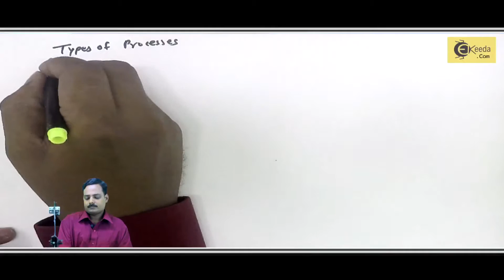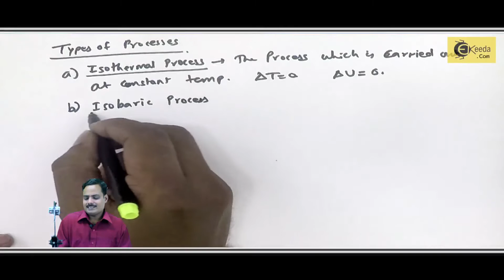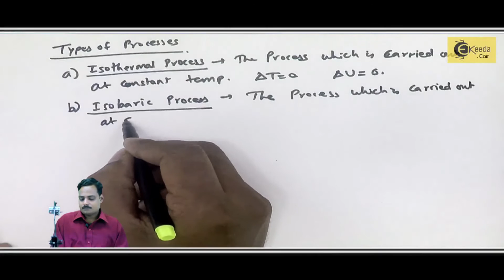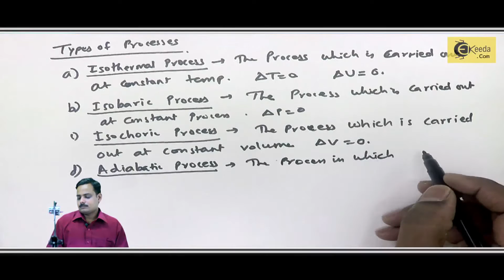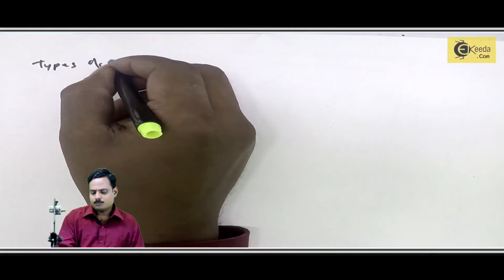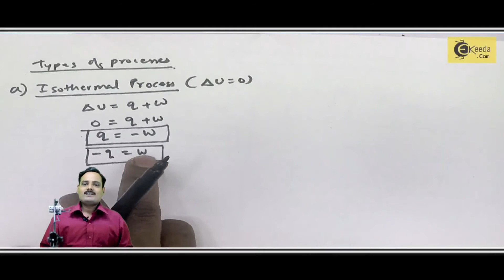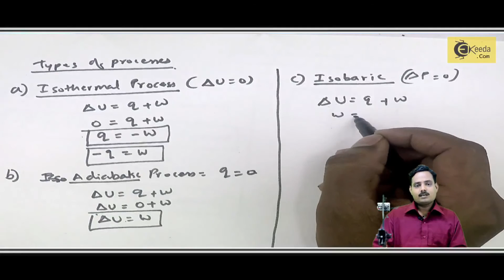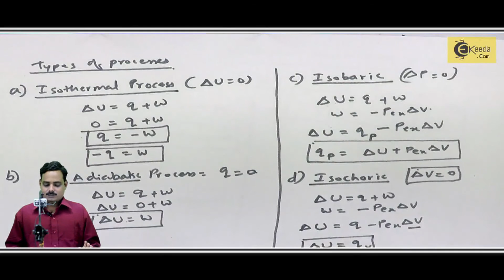What are the Types of Process in thermodynamic | Ekeeda.com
Types of Process
i) Isothermal process
An Isothermal process is a change of a system, in which the temperature remains constant: ΔT = 0. This typically occurs when a system is in contact with an outside thermal reservoir (heat bath), and the change will occur slowly enough to allow the system to continually adjust to the temperature of the reservoir through heat exchange

ii) isobaric process
An isobaric process is a thermodynamic process in which the pressure stays constant: ΔP = 0. The term derives from the Greek iso- (equal) and baros (weight). The heat transferred to the system does work, but also changes the internal energy of the system. This article uses the chemistry sign convention for work, where positive work is work done on the system.

iii)  Isochoric process
An Isochoric process, also called a constant-volume process, an isovolumetric process, or an isometric process, is a thermodynamic process during which the volume of the closed system undergoing such a process remains constant. An isochoric process is exemplified by the heating or the cooling of the contents of a sealed, inelastic container: The thermodynamic process is the addition or removal of heat; the isolation of the contents of the container establishes the closed system; and the inability of the container to deform imposes the constant-volume condition. The isochoric process here should be a quasi-static process.

iv)  adiabatic process
In thermodynamics, an adiabatic process is one that occurs without transfer of heat or matter between a thermodynamic system and its surroundings. In an adiabatic process, energy is transferred only as work.[1][2] The adiabatic process provides a rigorous conceptual basis for the theory used to expound the first law of thermodynamics, and as such it is a key concept in thermodynamics.

Happy Learning : )